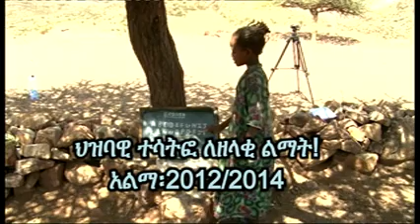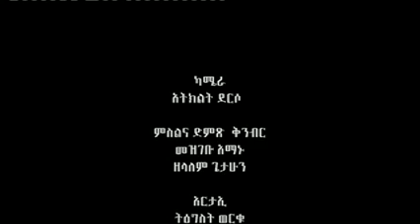Das Schools in Amhara Region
In Amhara Region stills  schools are under standard .it is not conformable for  students .so we should work with ADA to change the standard form 16% to 50% within two years.